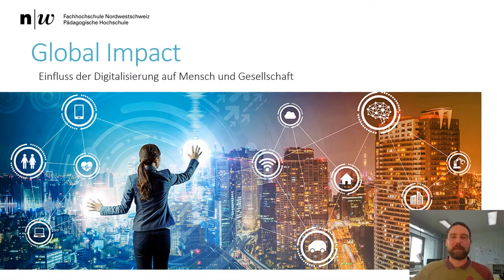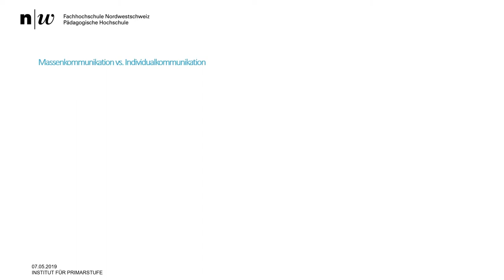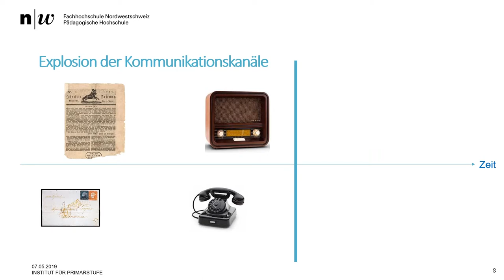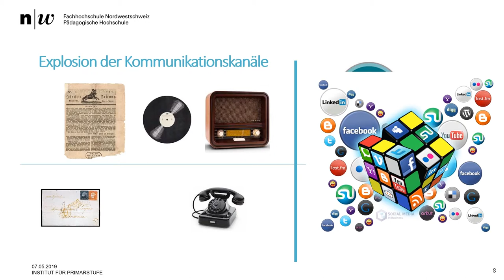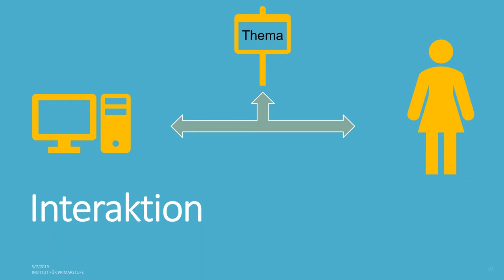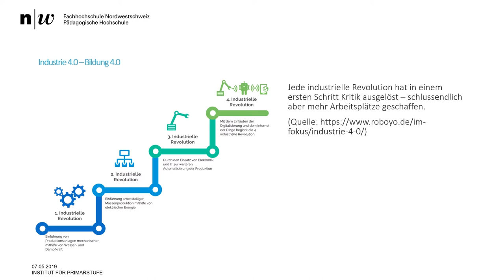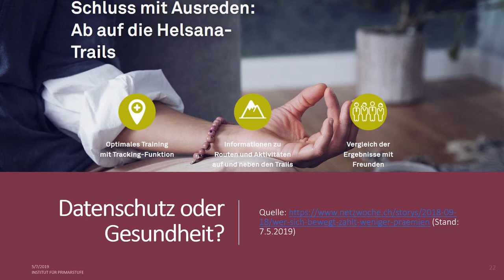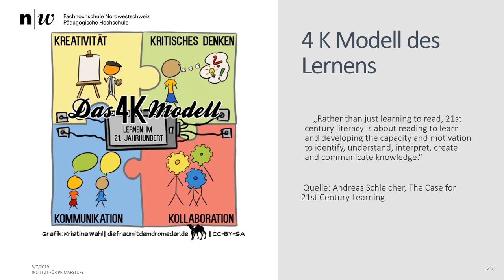OC IB Global Impact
Online Kurs Informatische Bildung - Thema 7 Globale Auswirkungen des Computers